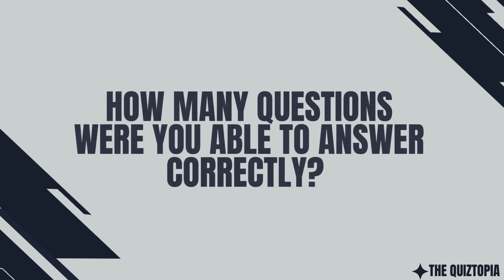Tottenham Hotspur Players Quiz - Are You Spurs Savvy?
Calling all Lilywhites! Join the action with our 'Tottenham Hotspur Players Quiz.' Can you name the legends and current stars of Spurs? Play, share your score, and challenge your fellow Tottenham fans. Let the quiz kick off at White Hart Lane! ⚽🤍